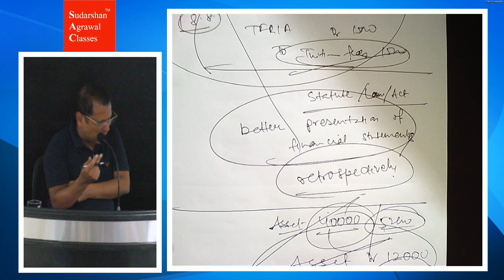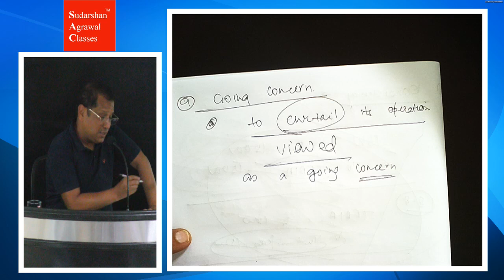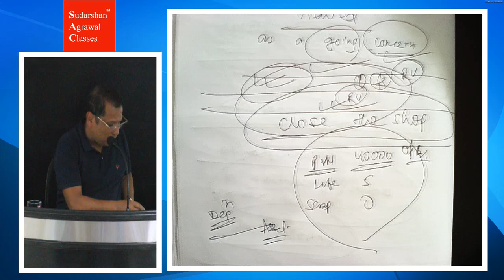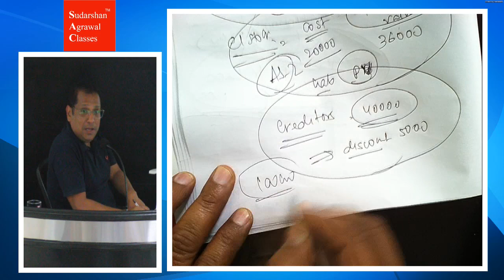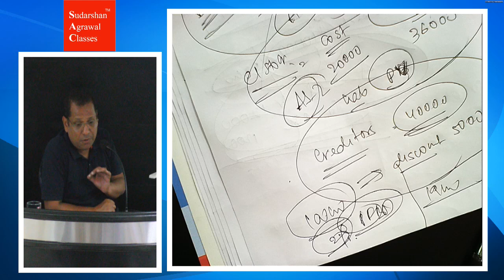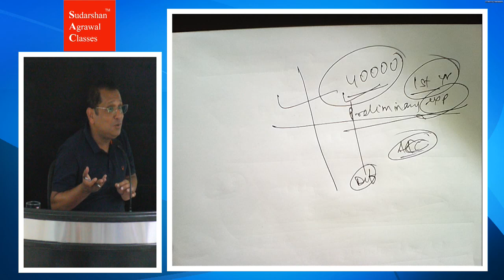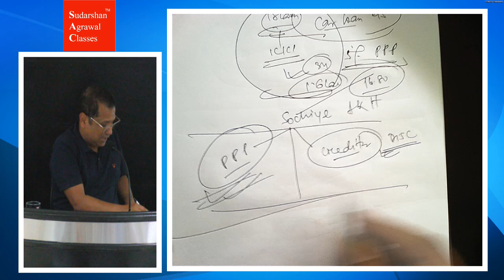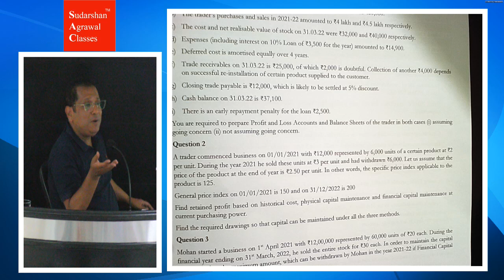CA Inter - Adv. Accounting - 2025 Exam | Framework (1b)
Visit us:
WAce Your Exams with Sudarshan Agrawal Classes!

💼 Offering CA, CMA, & Ind-AS courses in multiple formats:
💻 Server Streaming | Pendrive | Google Drive

💡 Learn your way with:
✅ Unlimited Views – Rewatch and revise anytime!
✅ Extended Validity – Stress-free learning at your pace.
✅ 30 Years of Expertise – Guided by CA Sudarshan Agrawal Sir, a mentor with over three decades of success stories.

📈 Thousands of students have achieved their dreams with us. Now it’s your turn!

💥 Get started TODAY and level up your career!

☎️To Know more contact - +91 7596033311